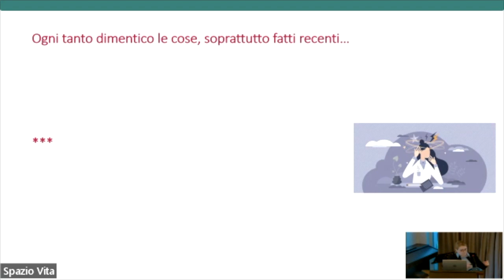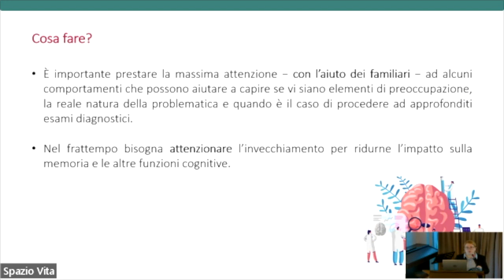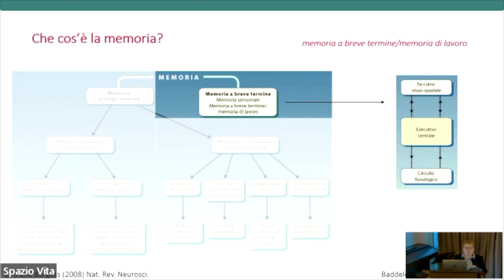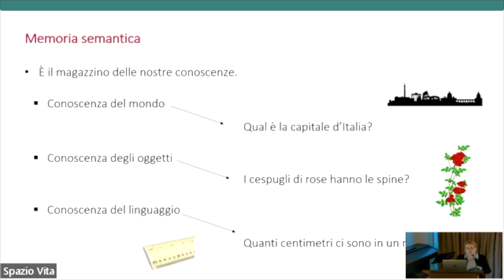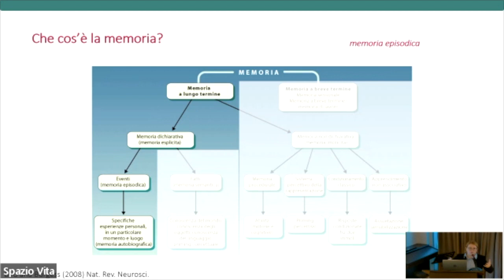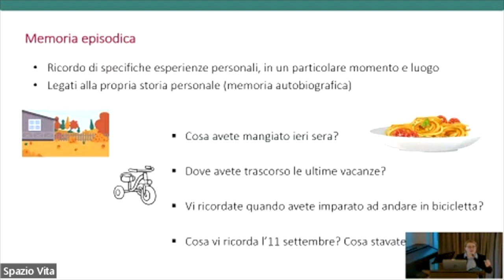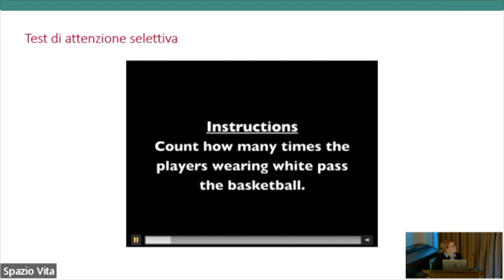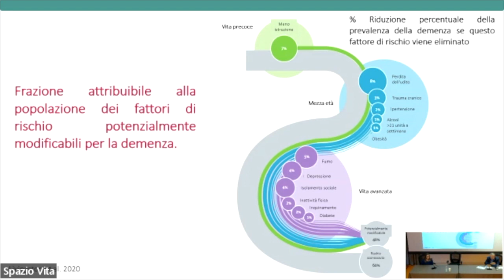1/3 Difficoltà di memoria e concentrazione: mi devo preoccupare? – Facciamo insieme qualche test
La dott.ssa Senti Manuela Neuropsicologa dell'Università di Pavia sostituisce la Dottoressa Gabriella Bottini, Professore Ordinario presso Università di Pavia, Neuropsicologa, ASST Grande Ospedale Metropolitano Niguarda MI

27 settembre "Difficoltà di memoria e concentrazione: mi devo preoccupare? – Facciamo insieme qualche test". L’intervento del professoressa rientra nel ciclo di incontri sul “Ruolo degli integratori e dei prodotti naturali” organizzato da Spazio Vita Niguarda nelle giornate del 20 e 27 settembre 2023
Durante gli incontri gli esperti dell'Ospedale Niguarda hanno affrontato argomenti importanti come "Sonno, stress e depressione" - "Disturbi cognitivi e benessere del cervello"